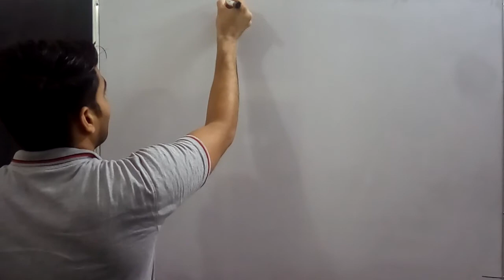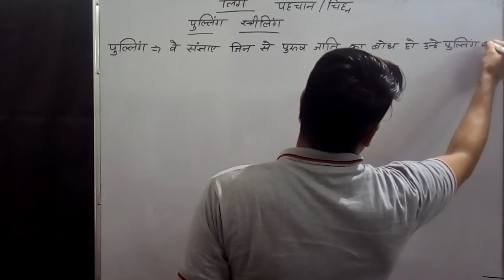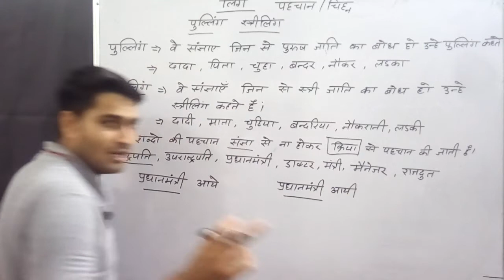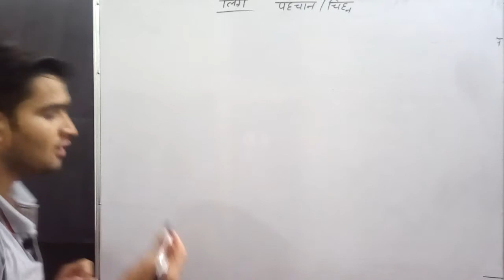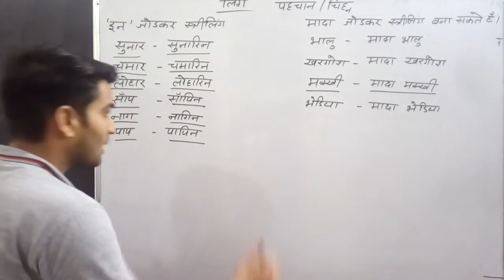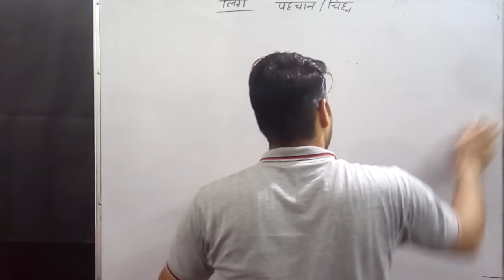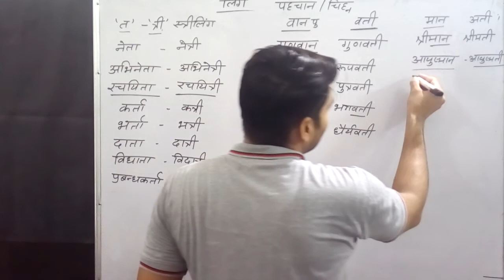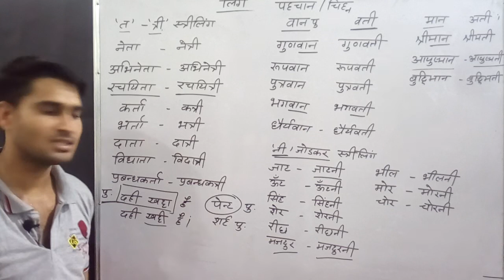लिंग/ हिंदी में लिंग